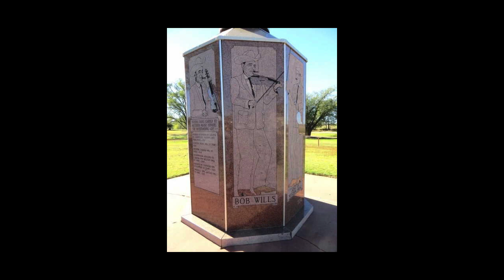Bob Wills and The Texas Playboys Rare 1958 Radio Broadcast Part 106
EP-106  This is a rare undiscovered recording by Bob Wills and The Texas Playboys on March 6, 1958. It was recorded during a KVOO On-Air Radio Broadcast from the Cain's Ballroom in Tulsa, Oklahoma. Bob and the Boys are talking with the radio announcer and performing live on stage. The song they are performing in this video is "Your Cheatin' Heart".

Bob Wills and his Texas Playboys sometimes had guests on their radio program to add a little variation to the normal proceedings. In the following case, former Texas Playgirl, Ramona Reed, sings this rendition of Hank Williams’ famous song, “Your Cheatin’ Heart.”

The song is followed by Ramona Reed giving a demonstration to Bob on how to yodel. She sings “If I Could Only Learn to Yodel” on this rare radio broadcast.

What you are about to hear is a rare recording of Bob Wills and The Texas Playboys performing "Your Cheatin' Heart" live on stage during the KVOO On-Air Radio Broadcast at the Cain's Ballroom in Tulsa, Oklahoma on March 6, 1958.  Bob Wills is the Tulsa King of Country Music and this radio broadcast proves his legendary popularity.